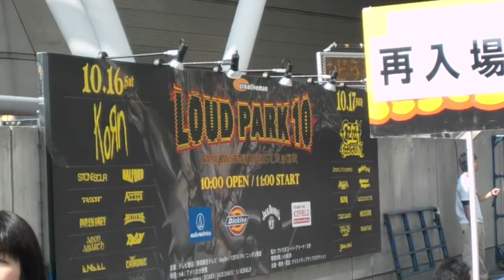Loudpark10 入場ゲート付近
お昼前のゲート付近の様子